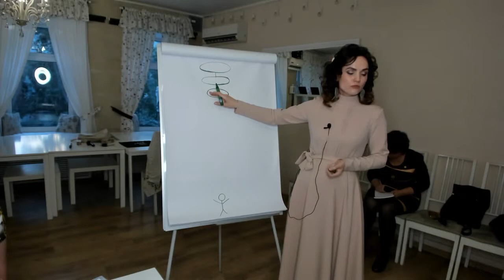"Денежная Мастерская" фрагмент Мастер Класса.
Всего за 3,5 часа ⭐Мастер Класса Денежная Мастерская ⭐ вы узнаете массу новой информации о деньгах❗

💸О деньгах 4-х стихий и как их привлечь в свою жизнь❓

💸Что такое денежные травмы и как забрать из них свой денежный ресурс❓

💸 О личных и арендованных денежных каналах.

💸 Что такое Путь Денег и как его создать в своей жизни❓

💸Что такое денежные заморочки и почему же они блокируют деньги в вашей жизни❓

💸 Почему деньги не приходят на вашу цель и на что же они приходят на самом деле❓

💸Прикольные ритуалы, которыми пользуется мульти-миллионер, прошедший путь "из грязи в князи"❗

💸 Как сотрудничать с Мировым Денежным Вихрем, создавая изобилие в своей жизни.

Это был невероятный Мастер Класс, сильнейший заряд энергии, серотонин и эндорфины подскочили до небес у всех участников 😻 и это было так здорово! ✨ ТАКОЙ ЗАРЯД в глазах участников я видела впервые!

Люди подходили ко мне после проведения со словами благодарности и говорили такие слова:

“Наконец-то я понял механизм, по которому приходят деньги в жизнь человека! 💸 Все настолько просто, схематично, что разберётся даже ребёнок! Лия, благодарю Вас, что все разложили по полочками, развеяв массу стереотипов о деньгах, которые существуют в обществе. Информация настолько новая и уникальная, заходит прямо в сердце. Метафизические законы движения денег должен знать каждый человек!».

Пусть изобилие 💸 Пространства Денег 💸 станет и Вашим!